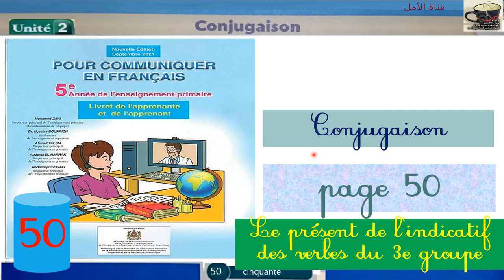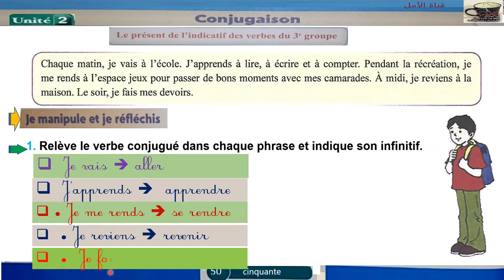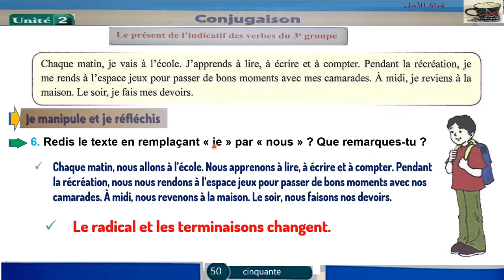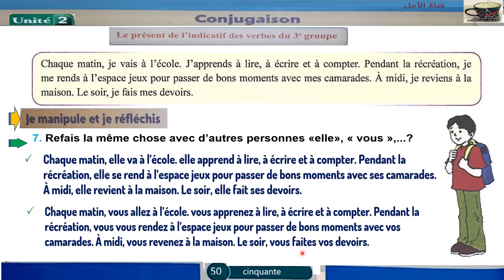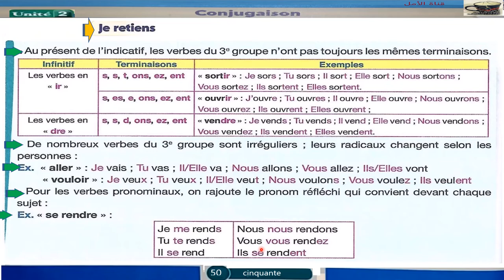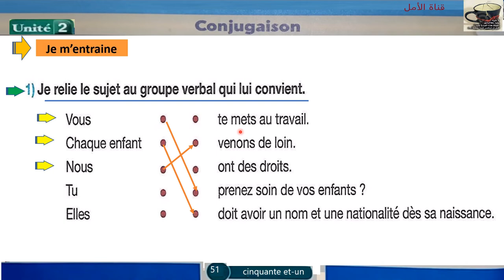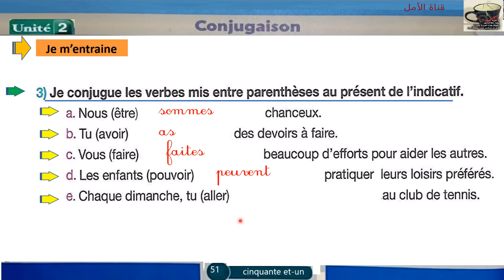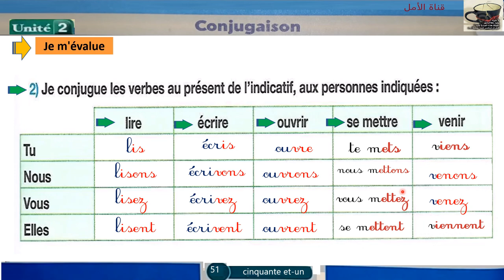50 - 51Conjugaison Le présent des verbes 3 groupe Unité 2 Page 50-51 Pour communiquer en françai 5AP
50 et 51 Conjugaison Le présent des verbes 3 groupe Unité 2 Page 50(51 Pour communiquer en français 5AP